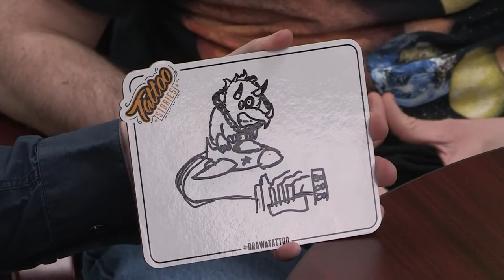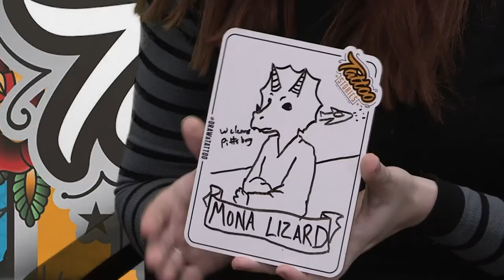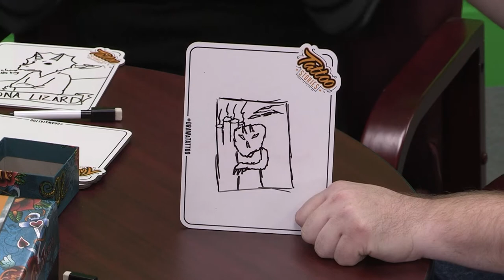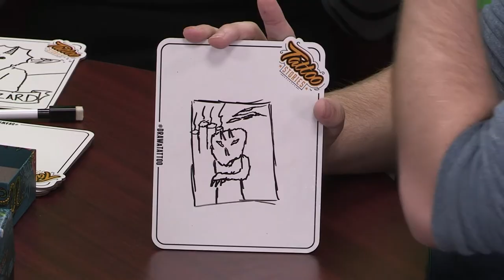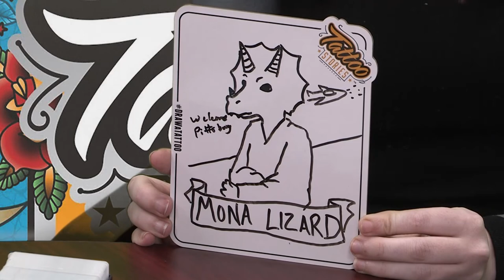Tattoo Stories - How To Play & Playthrough!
Our amazing team of gamers get together to play Tattoo Stories. Not only will you learn how to play but you will also see how much fun this game can be!